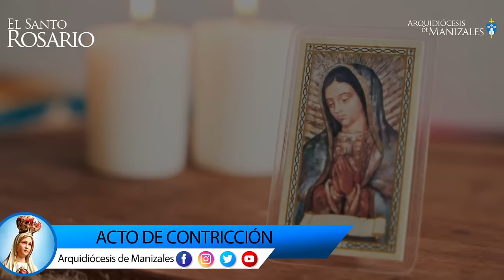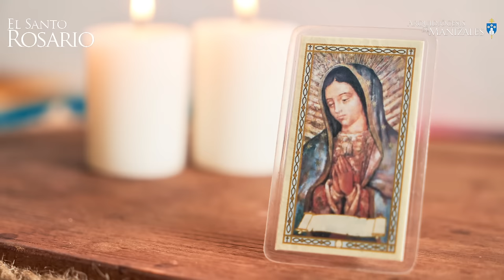Santo Rosario de hoy sábado 3 de Agosto Arquidiócesis de Manizales | Misterios Gozosos.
1. La encarnación del Hijo de Dios.
2. La visitación de Nuestra Señora a Santa Isabel.
3. El nacimiento del Hijo de Dios.
4. La Presentación del Señor Jesús en el templo.
5. La Pérdida del Niño Jesús y su hallazgo en el templo.